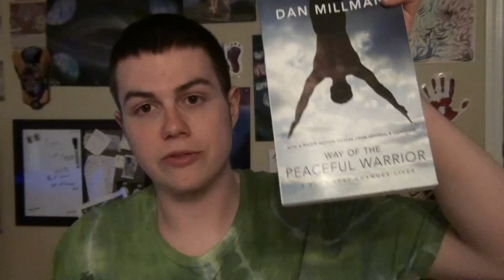The Iran situation may lead to WWlll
I'm back! sorta. get my ass in gear eh?  everything is going on,and its kind of fun